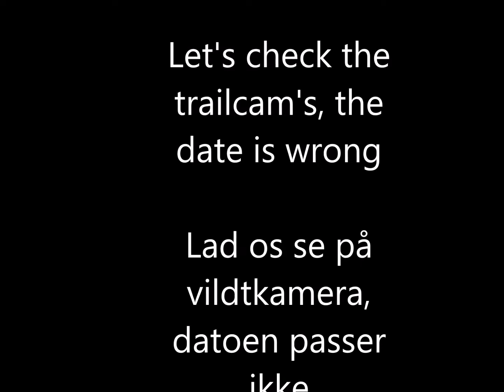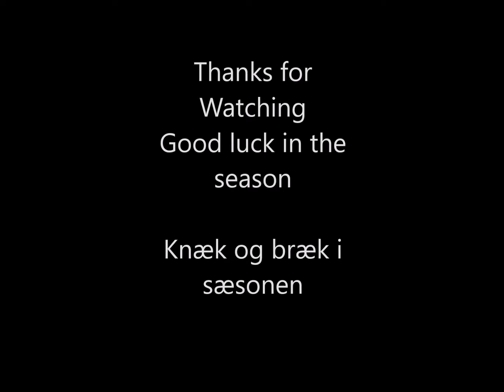Før Bukkejagten / Before Buck Season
Kontrollere stiger og tårne, observere livet på området.
Checking highseats, observe wildlife.